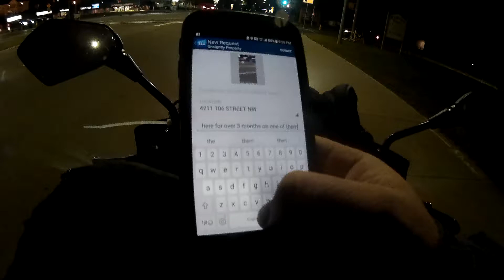MUST WATCH SUPER DUMB DRIVERS & PEOPLE SEASON 5